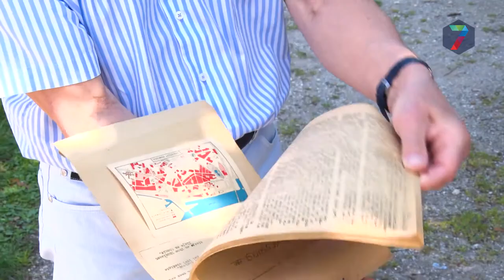Oorlogsdagboek terug bij zoon van schrijver